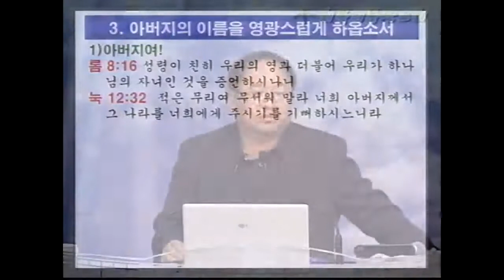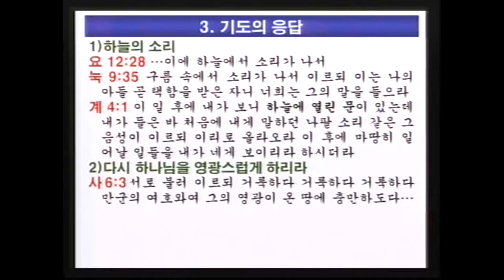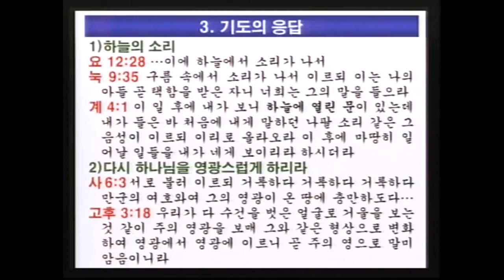예수의 기도 02 '이름을 영광스럽게 하옵소서' (이득진 목사)